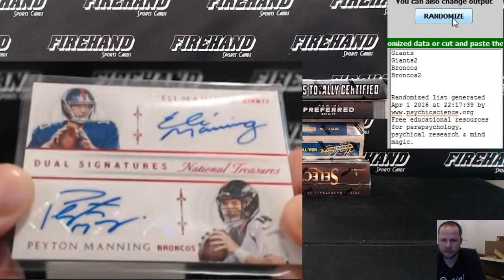Manning Bros Dual Auto Random from 2015 National Treasures Football Division Break #4 ~ 4/1/16